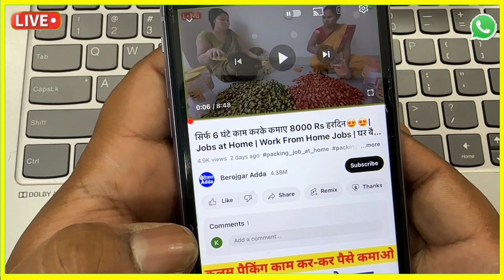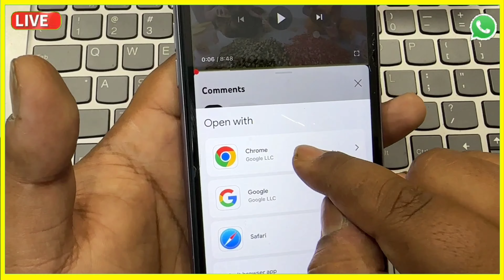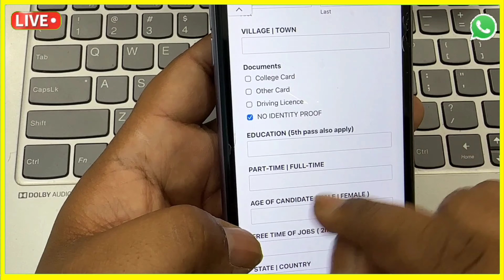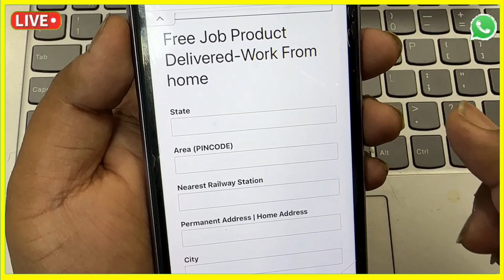एक घंटे की कमाई ₹2000 💰💸🤑| Business Ideas 2023 | New Business ideas 2023 | Small Business Ideas